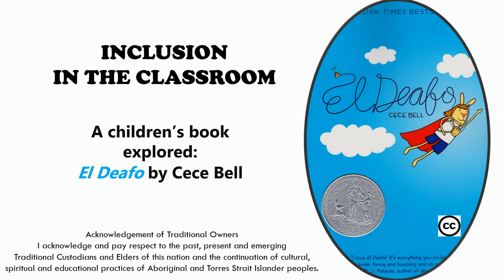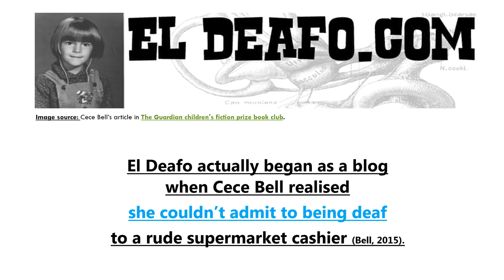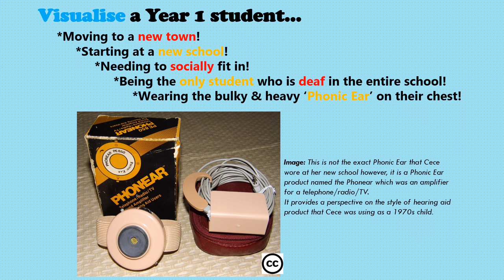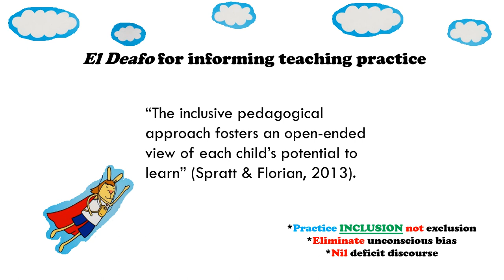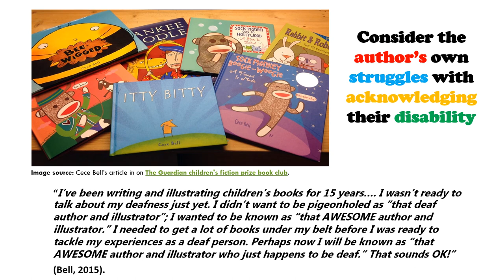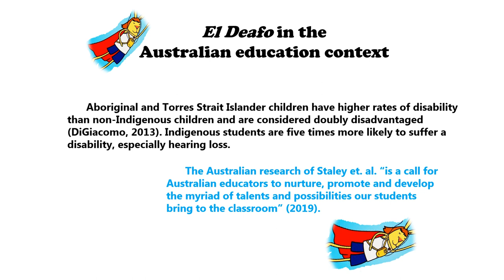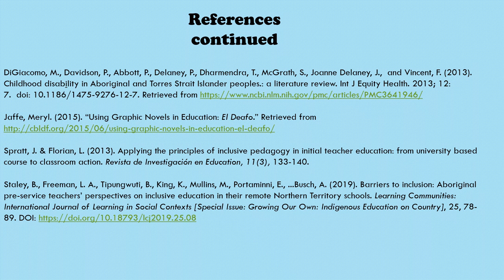Inclusion in the classroom - Digital Story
A children’s book exploring inclusion - “El Deafo” by Cece Bell